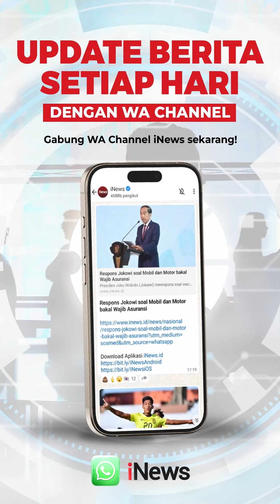Muncul Istilah 'Blok Medan' di Sidang AGK, Bobby: Tidak Etis Dikomentari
Wali Kota Medan, Bobby Nasution, memberikan tanggapan terkait istilah 'Blok Medan' yang muncul dalam sidang perkara dugaan korupsi dan gratifikasi mantan Gubernur Maluku Utara, Abdul Gani Kasuba (AGK). Bobby menganggap tidak etis untuk mengomentari istilah tersebut karena itu adalah hasil dari sidang.

"Itu kan hasil sidang, saya rasa kalau dikomentari seperti ini tidak etis," katanya kepada wartawan, Sabtu (3/8/2024).